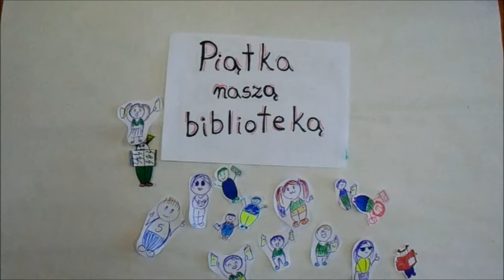Piątka naszą biblioteką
"Piątka naszą biblioteką" to temat krótkiej animacji nagranej przez uczestników zajęć video scribing'u w Filii nr 5